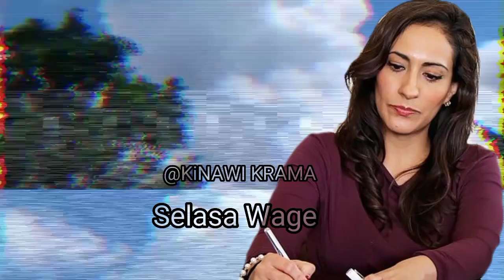beruntung 8 Weton ini terlahir dan berpotensi meraih kedudukan.@kinawikrama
assalamualaikum, Sugeng rahayu.
jumpa lagi dengan saya kinawi krama kali ini saya akan memberikan pengetahuan tentang 8 Weton yang terlahir beruntung karena berpotensi untuk bisa meraih kemuliaan dan kedudukan, menurut apa yang saya pelajari di dalam primbon Jawa.
untuk lebih jelasnya silahkan simak videonya sampai selesai agar tidak terjadi gagal paham dan mungkin juga ada manfaat yang bisa di ambil dari video ini.
channel ini di buat selain untuk menyalurkan hobi juga upaya saya untuk ikut berpartisipasi dalam melestarikan budaya dan adat istiadat Jawa terutama Senin perhitungan primbon Jawa.
sumber di ambil dari primbon Jawa.
edit di aplikasi android capcut dan youcut dari google play store.
narasi di buat di aplikasi android t2s dari google play store.
musik di ambil dari YouTube studio.
dengan keterbatasan perangkat yang ada kami mohon maaf bila dalam penyajian video ini kurang maksimal.